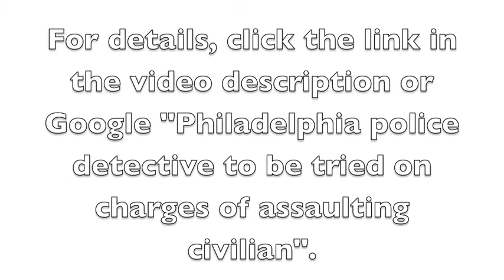Philadelphia Cop Breaks Man's Leg - Adam O'Donnell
On April 22, 2016, Philadelphia Police Officer Adam O'Donnell was ordered to stand trial for allegedly breaking a man's leg.
For details, click the below link or Google "Phila. police detective to be tried on charge of assaulting civilian".